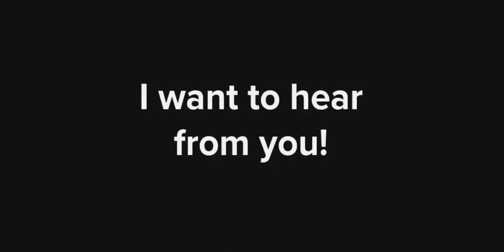My HIV Journey: Concerned W/ Trump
Are you living with HIV and concerned life will look like under the Trump Administration? Are you concerned with the future of Ryan White Care or the Affordable Care Act? Message me and let me know. @aaronlaxton